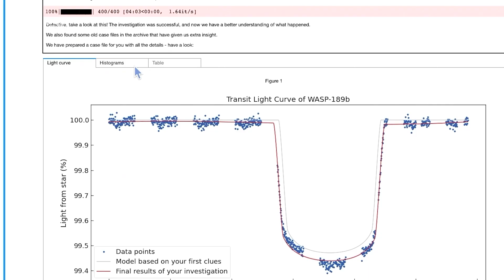Back to school with ESA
Discover the European Space Agency's school projects, suitable for primary- and secondary-level education, as well as teacher training opportunities and inspirational events throughout the year.

ESA’s Education Office brings the excitement and wonder of space to STEM educational activities for learners and educators. We provide classroom resources and school projects to teacher trainings and student-led conferences to spark curiosity and broaden minds and careers.